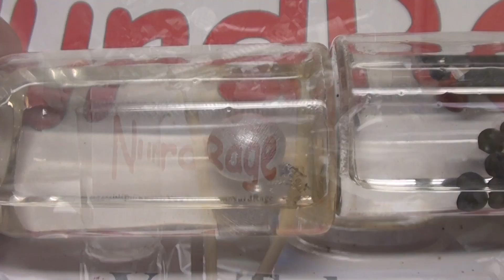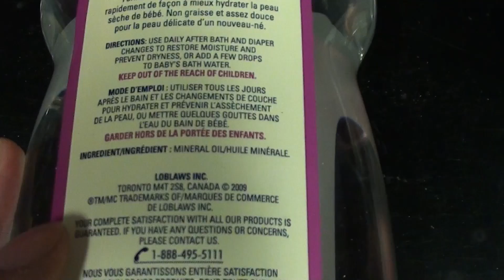Lab Equipment - Mineral/Paraffin Oil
Mineral oil or Paraffin oil is a useful oil for making oil baths and storing reactive metals. It is composed of high boiling inert hydrocarbons distilled from commercial crude oil.

Amateur chemists can use baby oil since baby oil is mostly composed of highly purified paraffin oil. It's best to use oil that is unscented and hypoallergenic as that oil is purest and has no reactive additives.